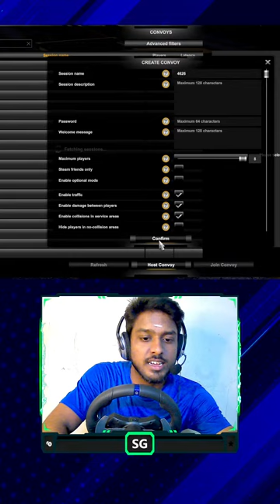மாநகராட்சி குப்பை வண்டி - TIPPER LORRY DRIVE | Sprinter Gaming on Live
Hii Guys🥰

📂Download Game & mods here👇🏻

🎮GAME DETAILS HERE :-

🎀 Game name - Euro Truck Simulator 2 (ONLY FOR PC) 🎀

✨This is ETS 2 (v1.49)
Vehicle       -  Tipper lorry (It's4us Gamer)
Map            -  Default map

Thanks to all mod creaters❤️